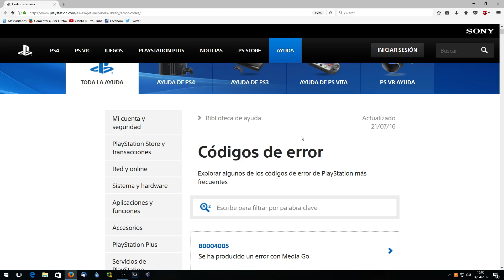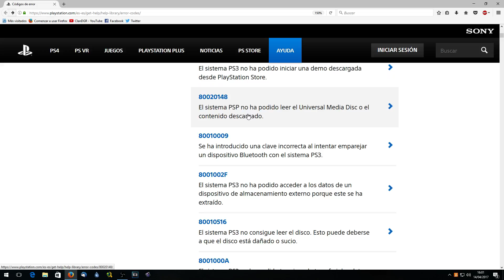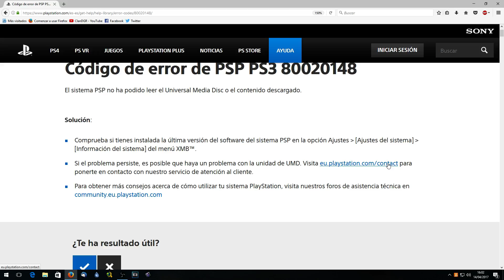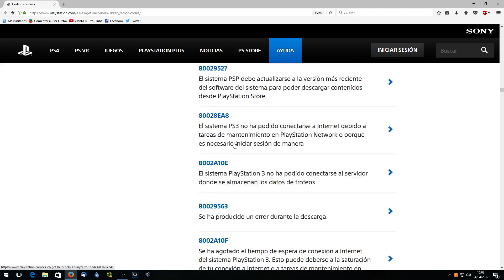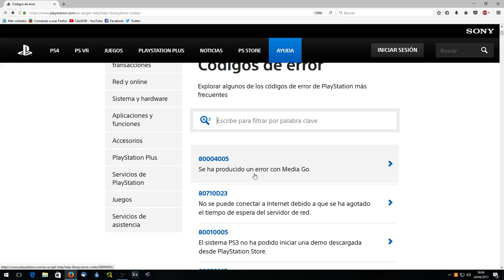Códigos de error de PS3, PS4, PSN, PS VITA, PSP...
Enlace de los códigos del video

Todos los Tutoriales de PS4

Como poner una Captura de Pantalla en el Tema o fondo de pantalla de nuestra PS4